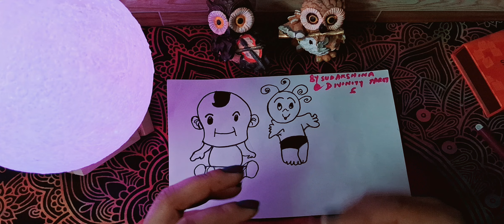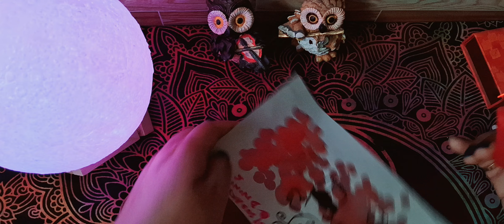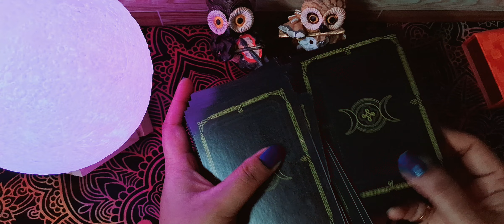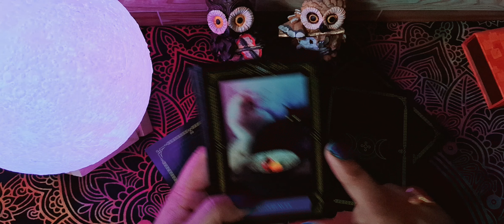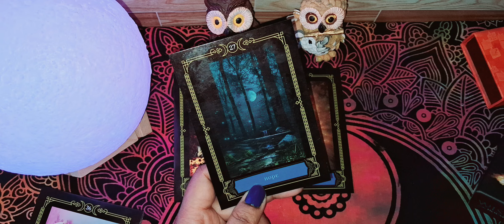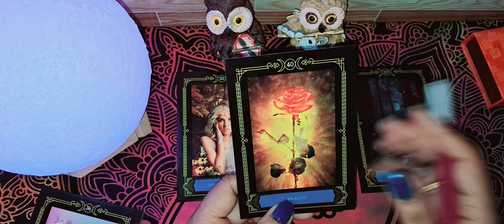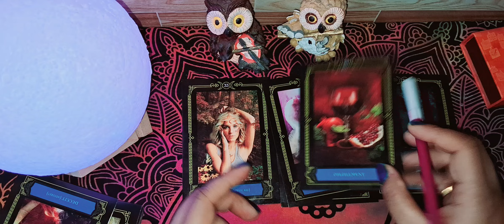🕯हां, यह निश्चित रूप से होने जा रहा है 🧡AFTER THE 6 6 PORTAL WHAT IS COMING? candlewaxhindi🕯